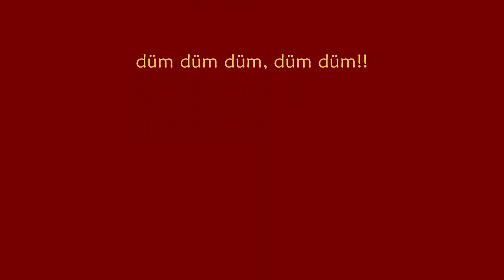Dianji - Jam Of The Week 4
Hey, here comes jam of the week 4 "Random Stuff"!
a little improvisation with some thumb-pick techniques ;)

tuning: standart (EADGBE)

© composed by Dianji Estévez Caraballo 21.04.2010